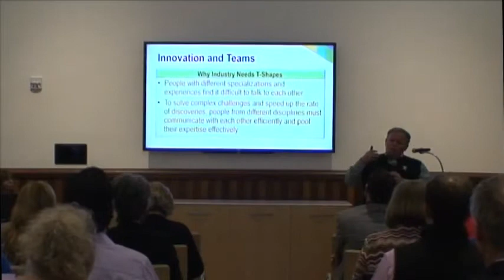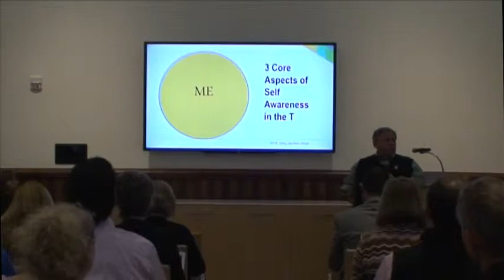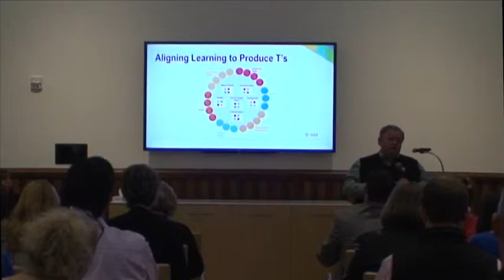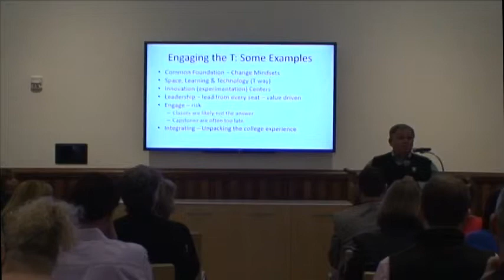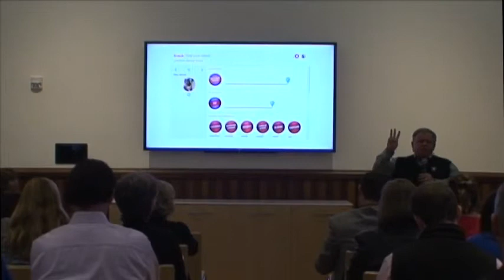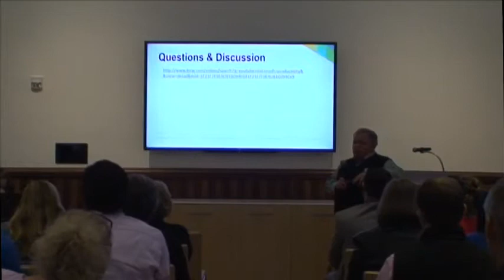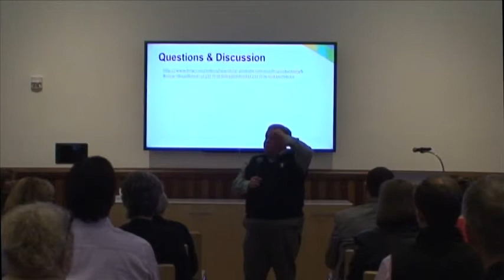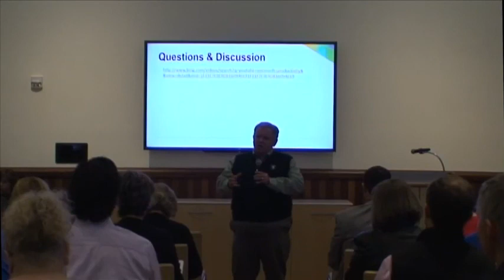Phil Gardner Speaks at the University of Arizona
Dr. Phil Gardner gives a presentation on the "T" Professional.  A new way way to engage students and help them realize their career path.